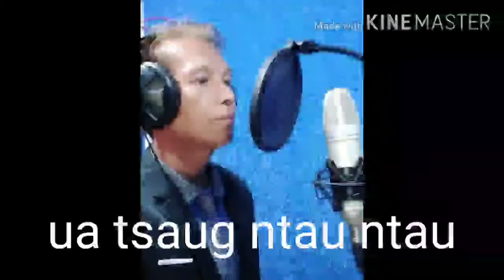youtube video #-BCcKbUcvoM